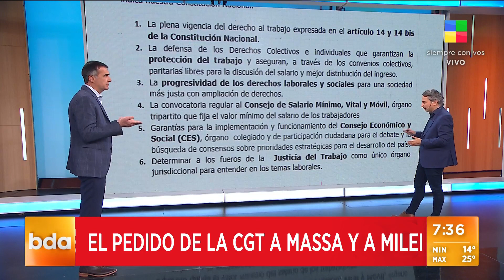Los 15 pedidos de la CGT a Sergio Massa y Javier Milei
El documento busca comprometer a los candidatos presidenciales para su próximo gobierno.